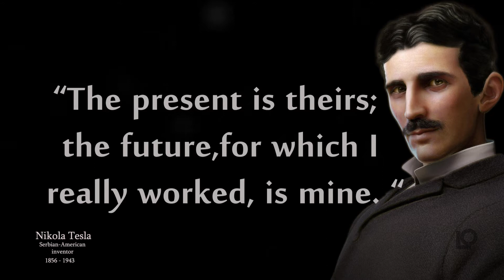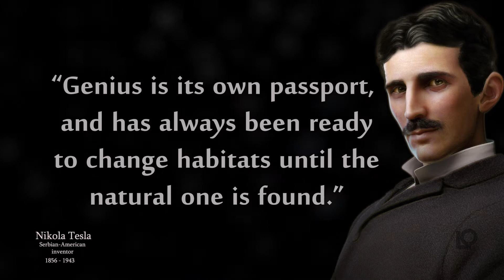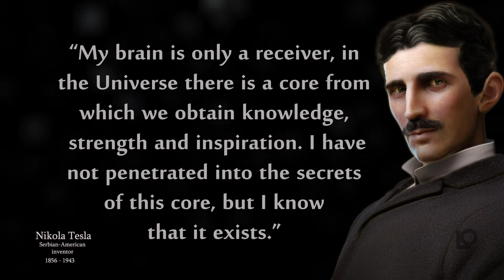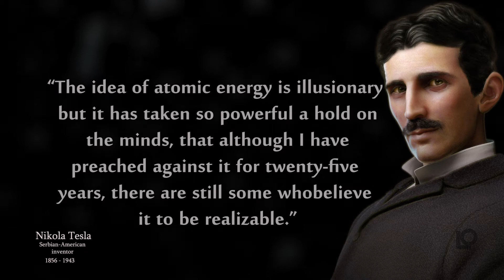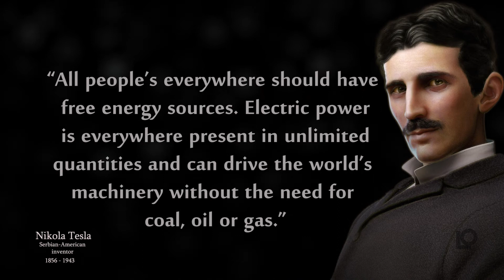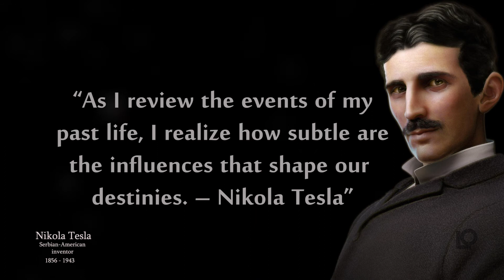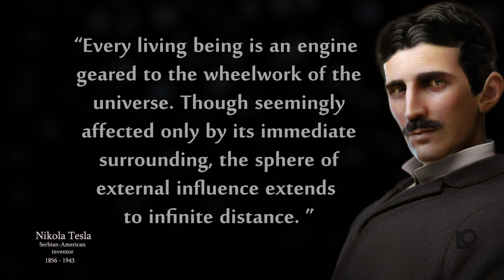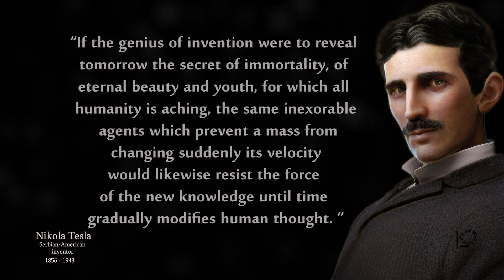Nikola Tesla's Quotes | The words of a man who changed the concept of energy engineering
Nikola Tesla's Quotes which are better to be known when young to not Regret in Old Age
Nikola Tesla (/ˈtɛslə/ TESS-lə; Serbian Cyrillic: Никола Тесла, pronounced [nǐkola têsla]; 10 July 1856 – 7 January 1943) was a Serbian-American inventor, electrical engineer, mechanical engineer, and futurist best known for his contributions to the design of the modern alternating current (AC) electricity supply system.
Born and raised in the Austrian Empire, Tesla studied engineering and physics in the 1870s without receiving a degree, gaining practical experience in the early 1880s working in telephony and at Continental Edison in the new electric power industry. In 1884 he emigrated to the United States, where he became a naturalized citizen